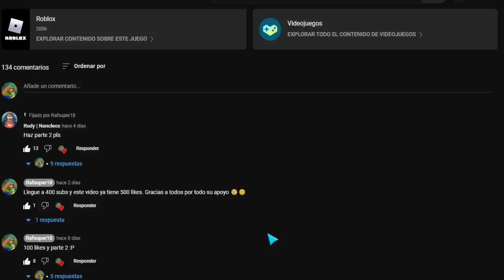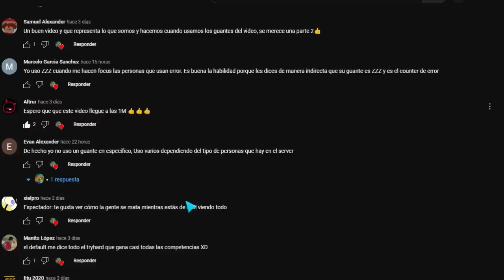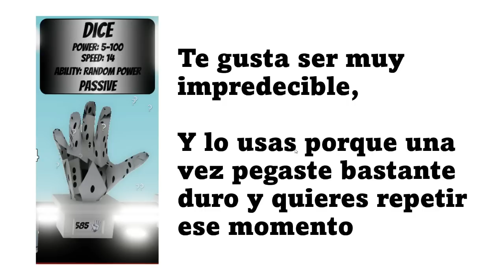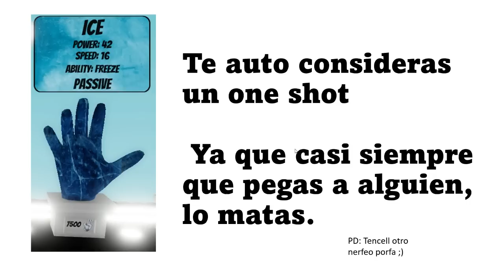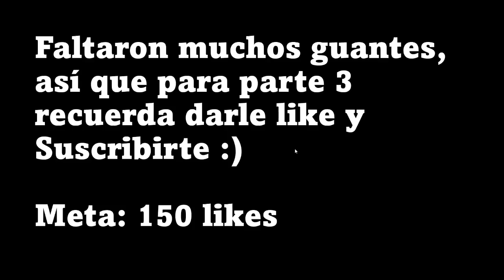Lo que tu GUANTE del SLAP BATTLES dice de ti I PARTE 2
Muchísimas gracias por todo el apoyo inmenso que a tenido mi canal, de verdad son los mejores subs del mundo y los aprecio un montón ;3
¿Cuál es tu guante favorito?

Subo Slap Battles y otros juegos de Roblox, así que recuerda pasarte por mis demás videos donde hay guías, tutoriales, etc ;)

Proximamente un servidor de discord 🧐